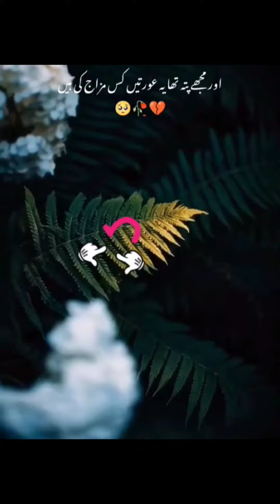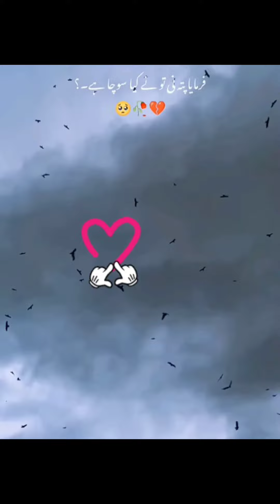Hazrat bibi Fatima ki hurmat ka majak udati thi yahudu aurate # pura wqya jarur sune